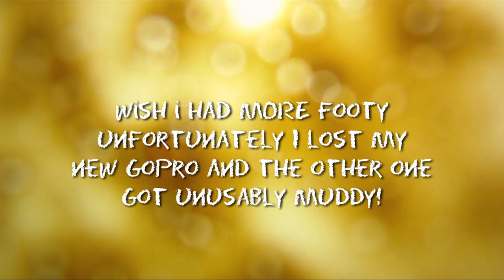Horse at Tough Mudder Tri-State November 2011!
Over the weekend I completed the Tough Mudder course in NJ .. 12 miles, 32 obstacles! I lost my new GoProHD Hero 2, cut my hand ridiculously bad, & freezed my ass off.. but still managed to have one of the best times of my life! My other GoPro ended up getting so muddy the footage was unusable after like the 9th obstacle! Next time i'll be more prepared!

PS TOUGH MUDDER you should have found my gopro when you dumped the ice bath dumpster! Please send it back to me! :)